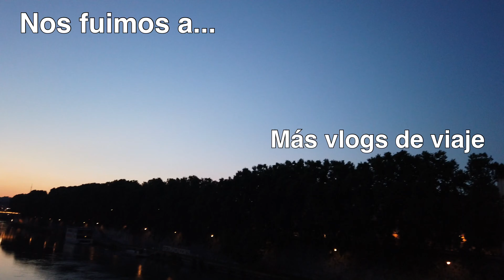Roma - Part 3 - Panteón, Trastevere y más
En nuestro último día en Roma visitamos Plaza España, Plaza Navona, el Panteón, el barrio de Trastevere y más.